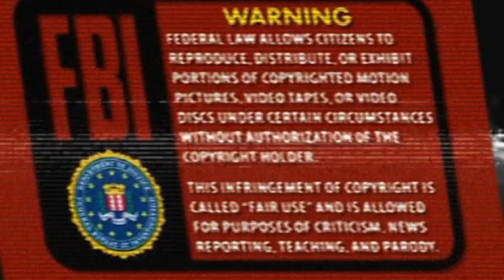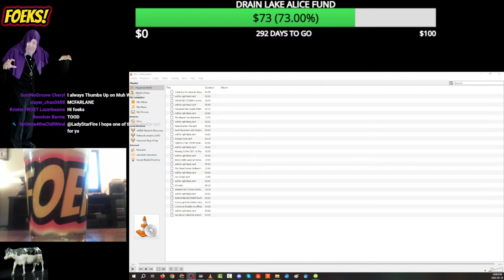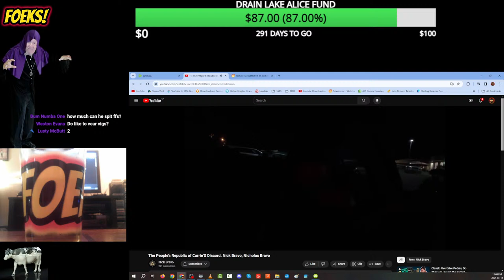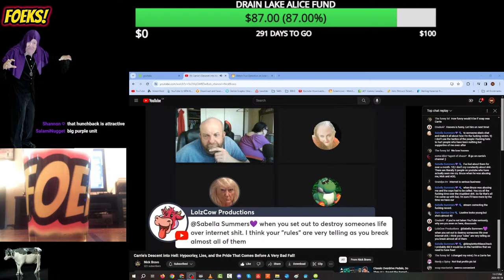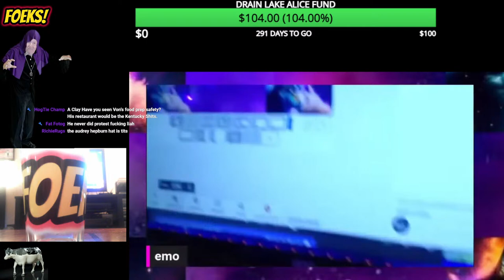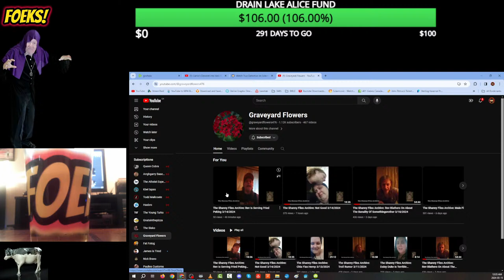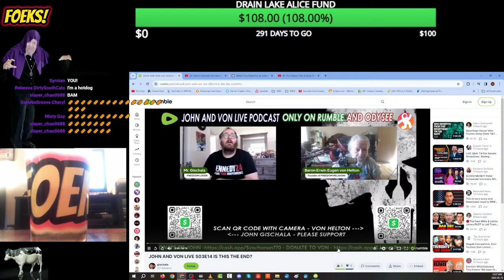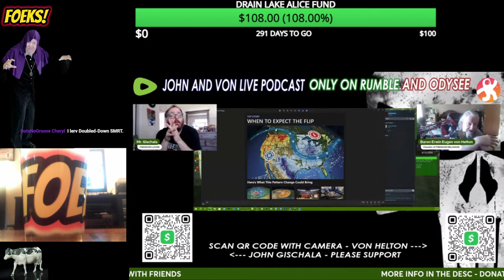WEIRDO WONDERLAND 214 : VON SAYS IT'S THE END | SHANNY COPES | CYRAXX GET'S HIS AWARD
DRAINLAKEALICE FUND